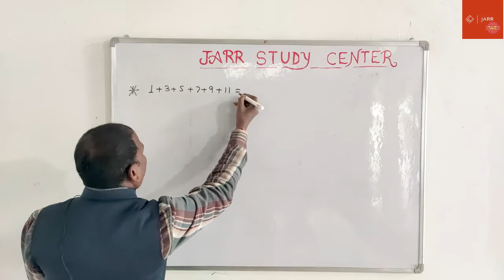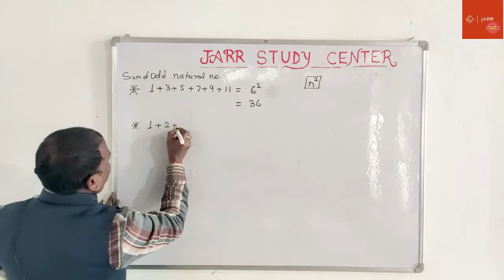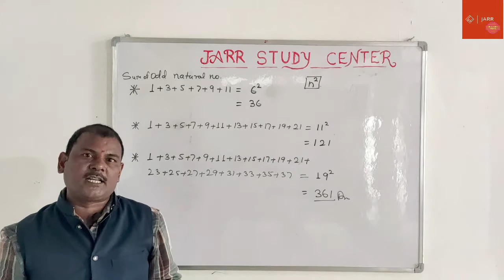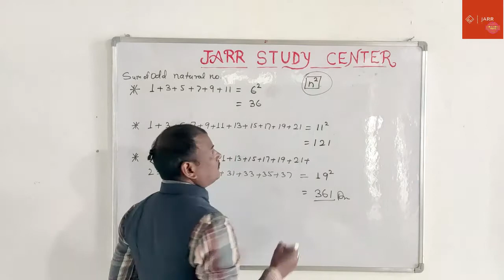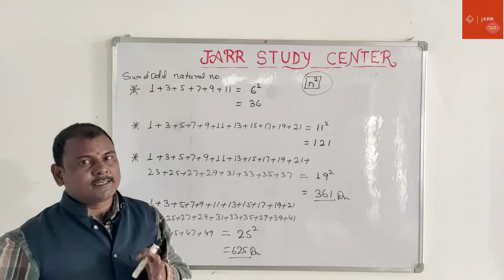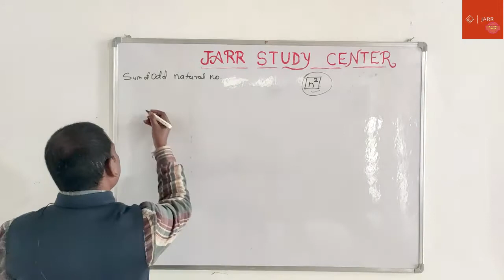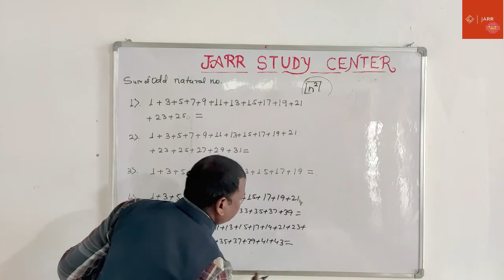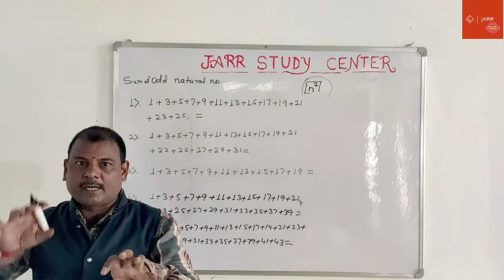Sum Of Odd Natural Number with trick Math 2 मिनट में हल करें ||JARR Study Center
Hello friends and my dear students I hope you all are doing well. This channel is based on Education. On this channel we would discuss  topics related to  MATHS/CHEMISTRY/PHYSICS/BIOLOGY/ENGLISH/GK/GS/CURRENT AFFAIRS  & Various Competitive exams. subjects .
One more important thing .I would like to Inform that those who have problem studying in English we will explain each and every topic in Hindi and English both with very practical examples on this channel . so,we hope you all will learn a lot .